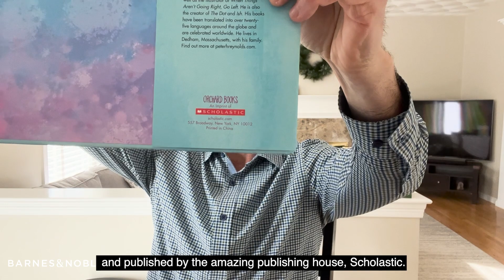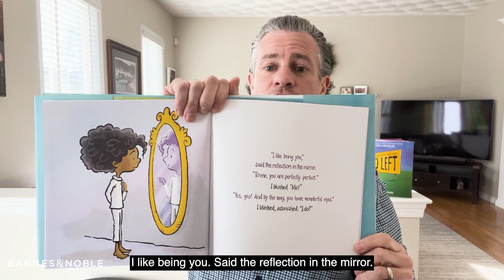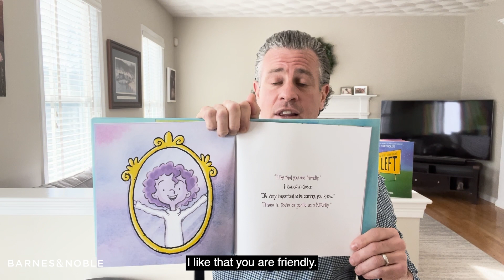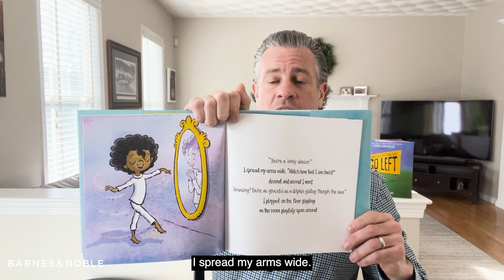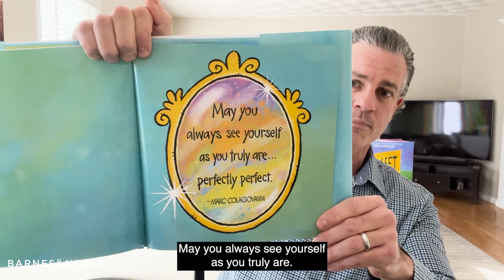BNStorytime of The Reflection in Me read by Marc Colagiovanni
Let's all practice self-love with a BNStorytime of The Reflection in Me, written by Marc Colagiovanni and illustrated by Peter H. Reynolds.